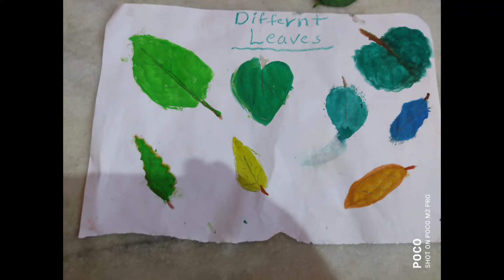11 July 2021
Children science project's at home 🏠
in Lockdown